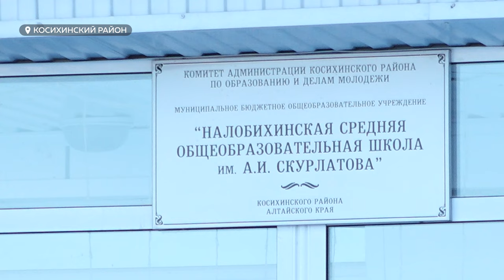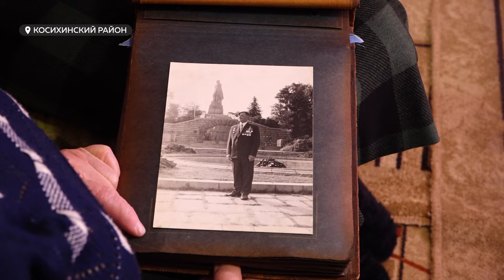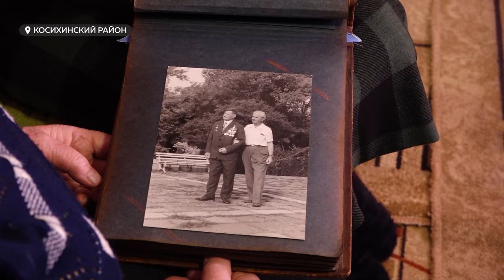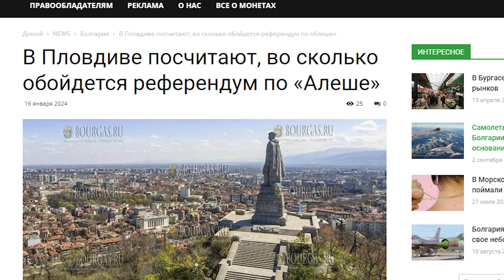Памятник Алеше в Болгарии: какая судьба ждет известный монумент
Дальнейшую судьбу памятника Алеше, прообразом для которого послужил алтайский фронтовик Алексей Скурлатов, определит народный референдум в Пловдиве. Его мэрия, сообщает инфо-портал «Бургас», в ближайшее время посчитает, во сколько обойдется проведение референдума и демонтаж монумента. Выходит: вопрос о судьбе «Алеши» из повестки парламентской сессии депутаты Болгарии исключили, но окончательную точку в нем не поставили. Между тем, Госдума России накануне сделала отдельное заявление по данной инициативе. А общественность Алтайского края задумывается о том, не перенести ли памятник в наш регион?